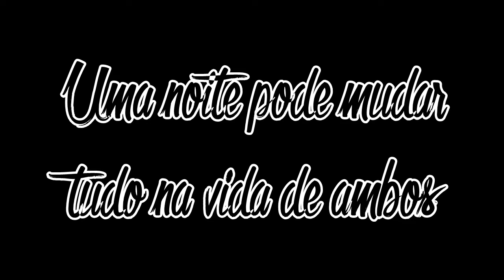A surfista - Erik Durm (fanfic trailer)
A música é This Summer - Maroon5
O editor que eu usei foi o VideoPad